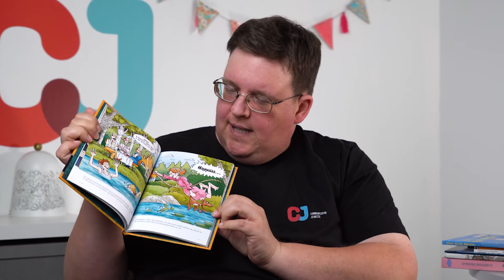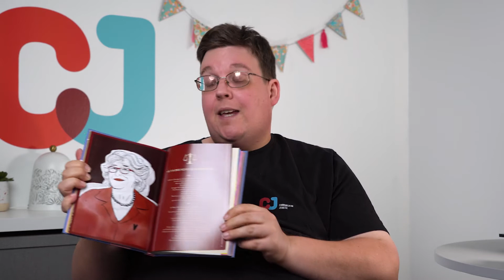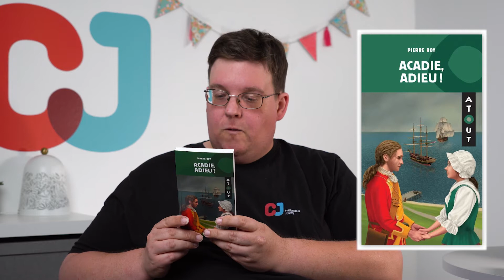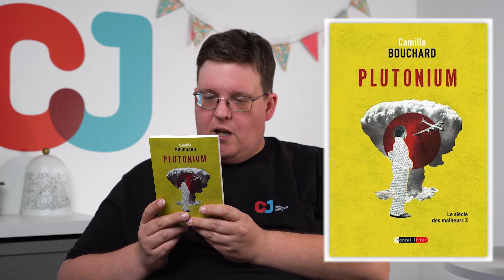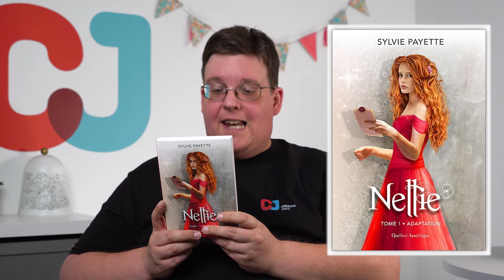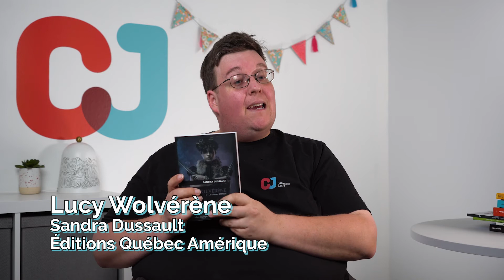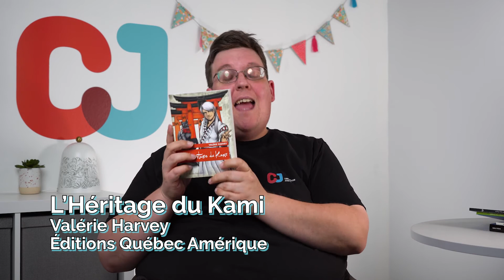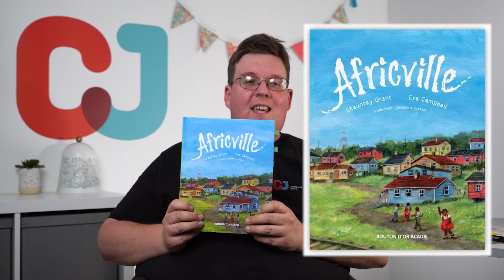Autrices, personnages et sujets. La place des femmes dans la littérature historique pour la jeunesse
Qui sont les romancières historiques qui écrivent pour les jeunes? Les personnages féminins sont-ils bien représentés dans les romans historiques destinés aux jeunes?

La littérature historique pour la jeunesse, qu’il s’agisse de fiction ou de documentaire, occupe une place importante dans la production québécoise et franco-canadienne. Mais à quel point les femmes y sont-elles représentées? Cette conférence a pour but de mettre en lumière la place qu’occupent les femmes dans la littérature historique pour la jeunesse. Pour y arriver, trois angles seraient explorés. D’abord, les auteures (autrices)? Qui sont-elles? Y-a-t-il des sujets propres aux écrivaines ? Ont-elles une sensibilité ou une posture particulière envers les événements historiques qu’elles abordent? Ensuite, les personnages féminins. Quelle place occupent les femmes (et les filles) dans la fiction historique pour la jeunesse? Sont-elles réduites à des rôles de figurantes ou font-elles partie intégrante de l’action? Finalement, les femmes comme sujet. Quelle proportion des biographies pour la jeunesse s’intéressent à des figures historiques féminines? Est-ce que ce sont toujours les mêmes qui reviennent ? Et de quelle manière les présentent-on? Ce sont là les questions auxquelles nous tenterons de répondre, avec plusieurs exemples tirés des parutions récentes, mais aussi issus du «fond littéraire».

Pierre-Alexandre Bonin est responsable de la médiation et de la sélection chez Communication-Jeunesse, un organisme à but non lucratif faisant la promotion de la littérature jeunesse québécoise et franco-canadienne ainsi que de la lecture chez les jeunes. Titulaire d’un doctorat en études littéraires, il s’intéresse depuis plusieurs années à la littérature jeunesse comme champ d’études. Il a publié deux documentaires historiques pour la jeunesse : Montréal, 375 ans d'histoire et Les enfants de la Nouvelle-France, tous deux chez Bayard Canada.

Cette conférence a été captée et montée dans les studios de Communication Jeunesse, à Montréal, spécialement pour les 4e Rendez-vous d'histoire de Québec.